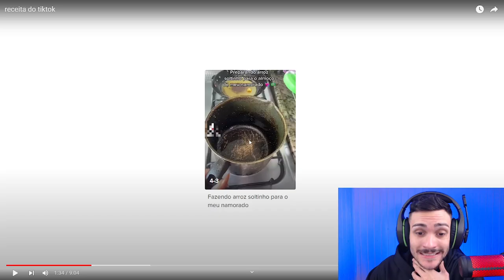RECEITAS DUVIDOSAS DO TIKTOK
Seja membro deste canal, ganhe benefícios e me ajude a continuar criando conteúdos por aqui: